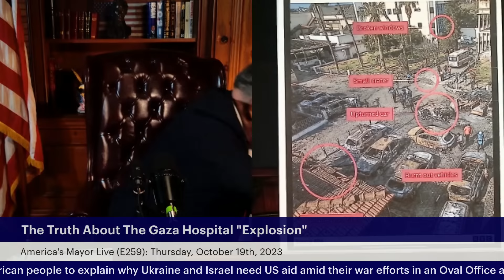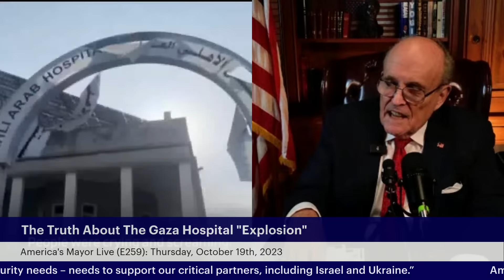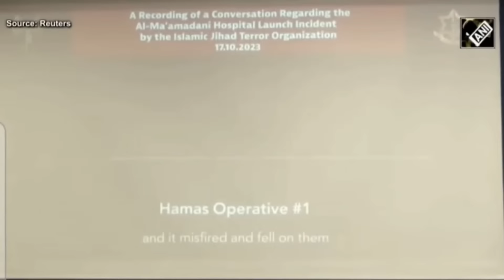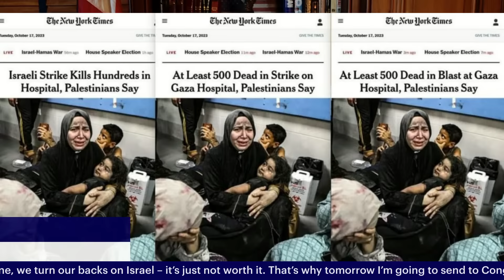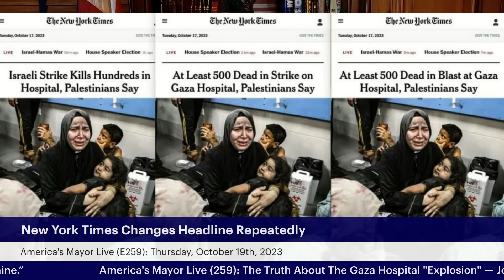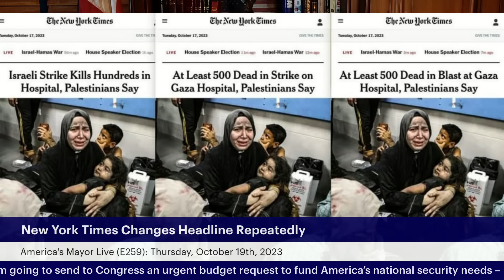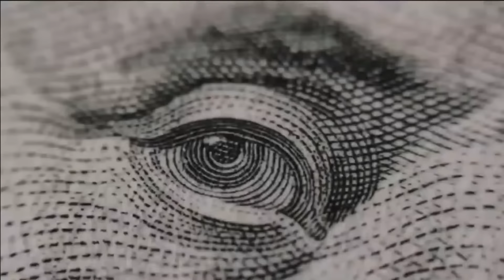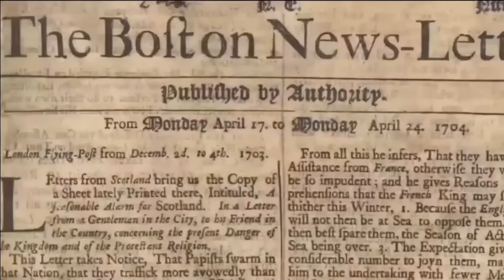America's Mayor Live (259): The Truth About The Gaza Hospital "Explosion"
Weeknights from 8-9 pm ET